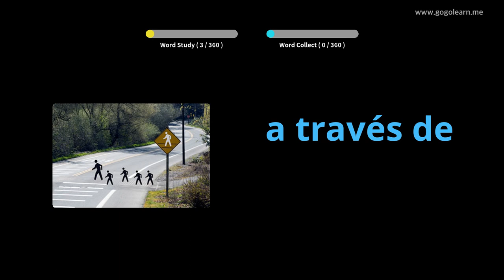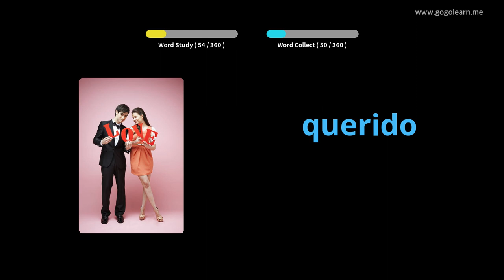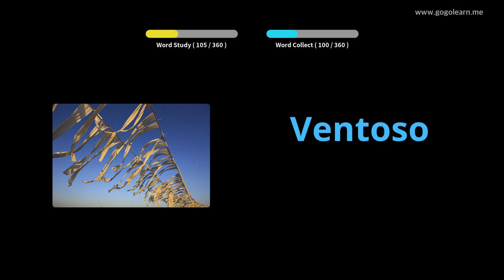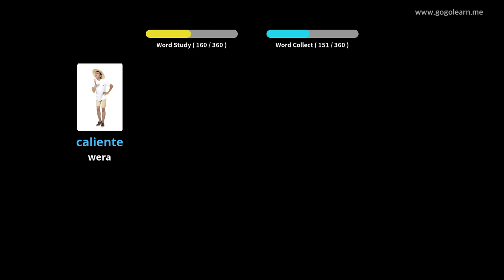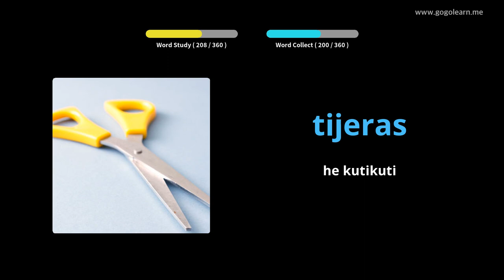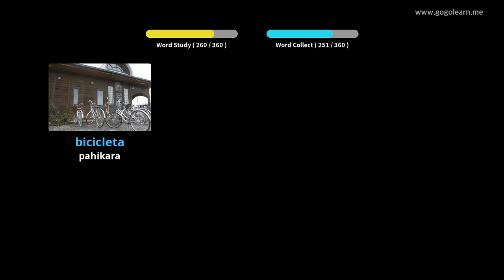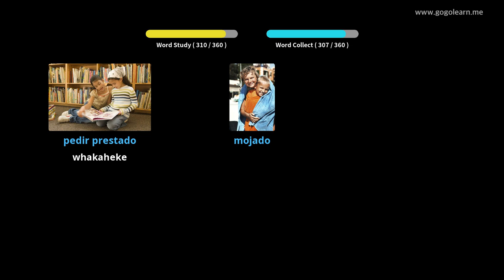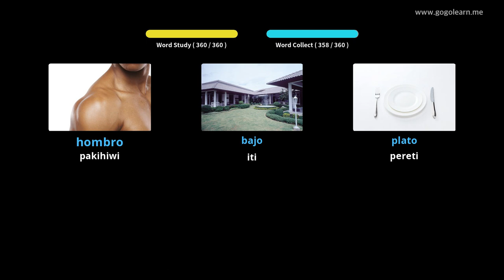Ko nga Pukapuka Taketake a nga Peepi |Golearn